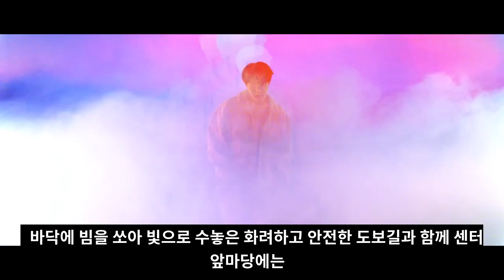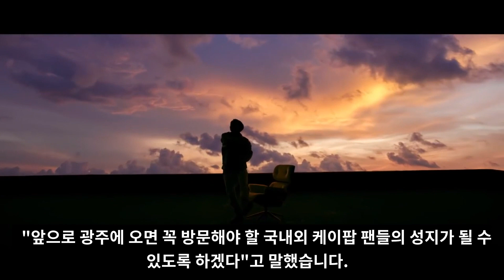현재 난리난 BTS 제이홉이 광주에 방문에서 한 놀라운 일 [ENG SUB]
BTS 제이홉이 광주에 방문에서 한 놀라운 일